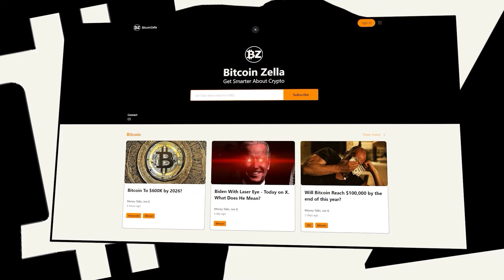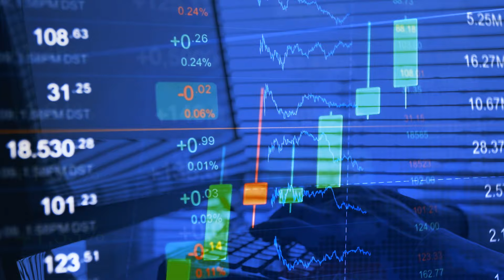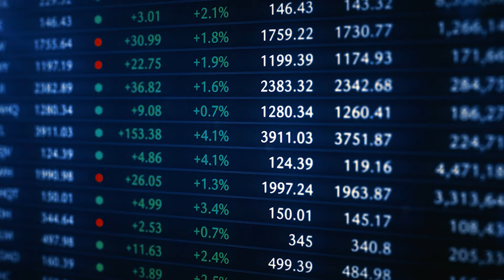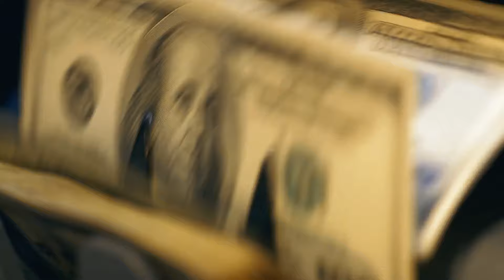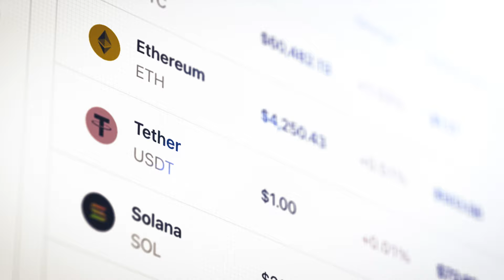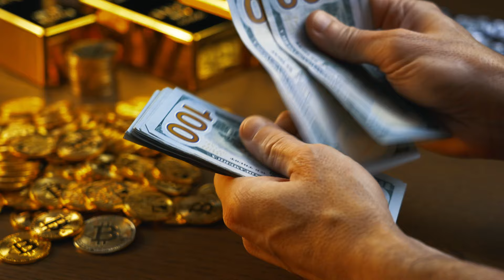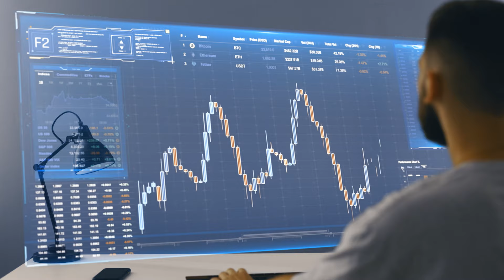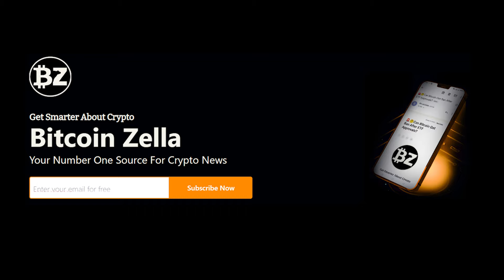Don't Be Fooled By Crash! This Is What's Really Going On With Bitcoin & Crypto - Michael Saylor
🔥FREE Daily Analysis & Crypto News In 5-Mins:
Credit: Peter H. Diamandis
Michael Saylor is an entrepreneur and business executive. He is the co-founder, former CEO, and executive chairman of MicroStrategy, a company that provides business intelligence, mobile software, and cloud-based services. MicroStrategy is the world's biggest publicly traded corporate owner of Bitcoin, with 214,246 BTC.